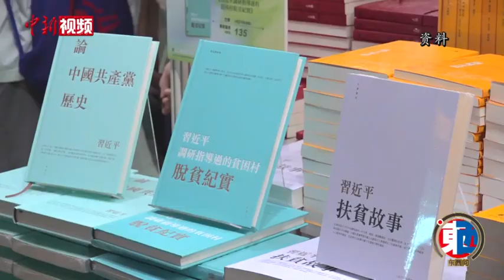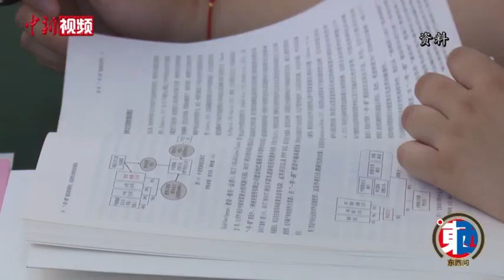走进中国共产党“翻译国家队”：如何架起中西交流之桥？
为什么中国共产党的英文官方名称是the Communist Party of China？为何“一带一路”要被译为“ the Belt and Road”？对于这些表述，中央党史和文献研究院的翻译专家们最有发言权。近日，中新社“东西问”专访了中央党史和文献研究院第六研究部译审刘亮、爱尔兰籍专家肖恩，请他们讲述背后的故事。
       中央文献翻译就是把中国共产党重要党政文献翻译为外文，内容包括领导人著作、文选翻译，重要会议文件翻译和党史党章党规翻译等。为了使翻译更加精准到位，让外界读懂中国共产党的理念主张，“翻译国家队”常常为了一些词语反复推敲。
        比如“一带一路”倡议诞生后，外界一度表述为“One Belt, One Road”，肖恩表示，直译在形式上贴近，但Belt和One搭配，会让人想起一条腰带，表意不清晰。
        肖恩表示，翻译术语的原则首先是忠实性，应尽量让外文呈现原文的立场、观点和风格，同时也要考虑好怎么让这些术语流畅地道，让国外读者接受。